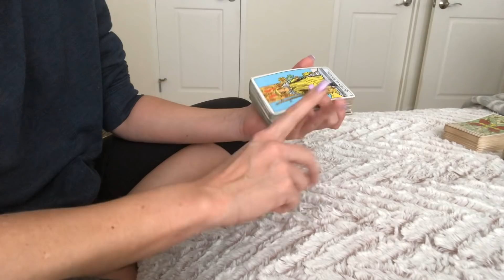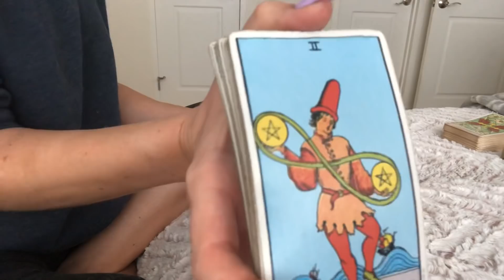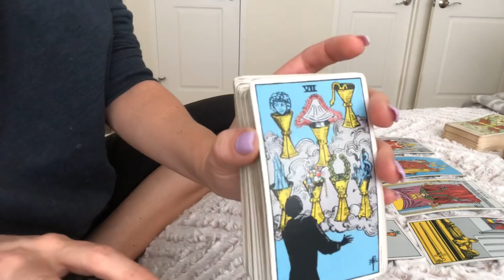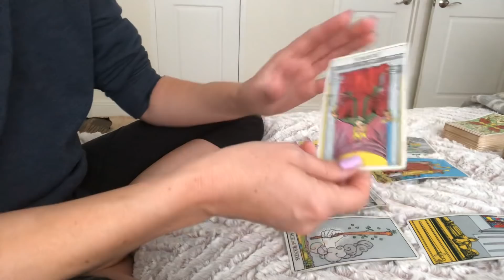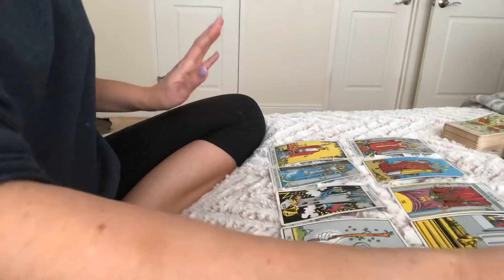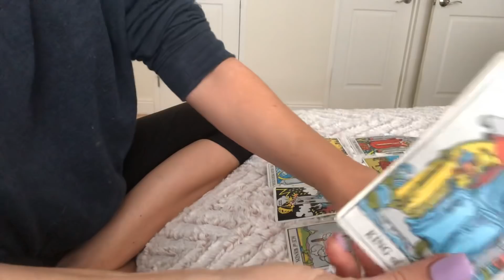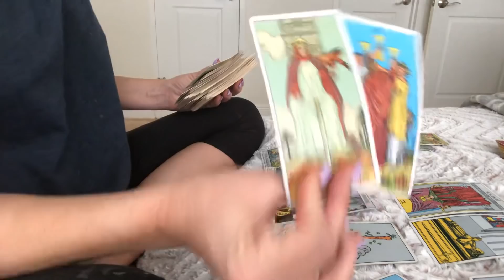Third Party Situation Conversation Part 1